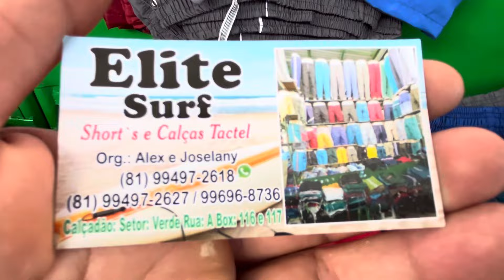Surf 5 Reais 81 9.9497 2618